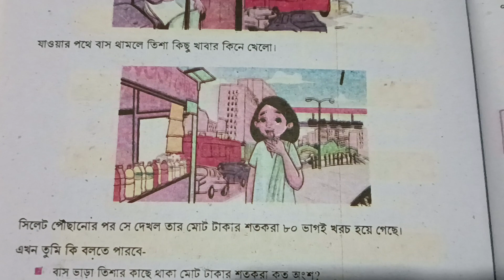ঐকিক নিয়ম, শতকরা এবং অনুপাত ষষ্ঠ শ্রেণি গণিত ২১১ পৃষ্ঠার সমাধান | Class 6 math page 211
ঐকিক নিয়ম,  শতকরা এবং অনুপাত ষষ্ঠ শ্রেণি গণিত ২১১ পৃষ্ঠার সমাধান|Class 6 math page 211 | Purno songkhar jagot math class six |math class six 2023 | সংখ্যার গল্প ষষ্ঠ শ্রেণি |সংখ্যার ধারন ষষ্ঠ শ্রেণি |মৌলিক ও যৌগিক সংখ্যা ষষ্ঠ শ্রেণি |সহমৌলিক সংখ্যা ষষ্ঠ শ্রেণি |সংখ্যারেখা ষষ্ঠ শ্রণি|class six math book 2023| mathematics class six |
Class six math 2023 songkhar golpo |

story of number class six
class six math
new math book class six
concept of number class six
৬ষ্ঠ শ্রেণির গণিত বই ২০২৩

সংখ্যার গল্প
class _six
Ranjit_sirঅজানা রাশির জগৎ গণিত ৬ষ্ঠ শ্রেণি ১৫৬ পৃষ্ঠার সমাধান|Class 6 math page 156 | Purno songkhar jagot math class six |math class six 2023 | সংখ্যার গল্প ষষ্ঠ শ্রেণি |সংখ্যার ধারন ষষ্ঠ শ্রেণি |মৌলিক ও যৌগিক সংখ্যা ষষ্ঠ শ্রেণি |সহমৌলিক সংখ্যা ষষ্ঠ শ্রেণি |সংখ্যারেখা ষষ্ঠ শ্রণি|class six math book 2023| mathematics class six

class six math
৬ষ্ঠ শ্রেণির গণিত বই ২০২৩